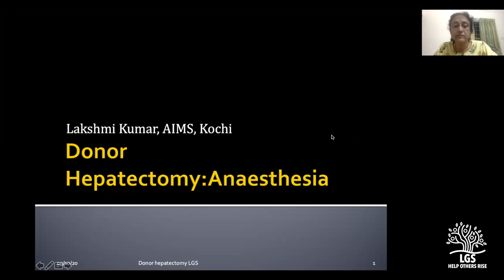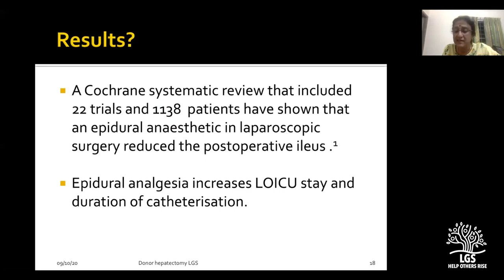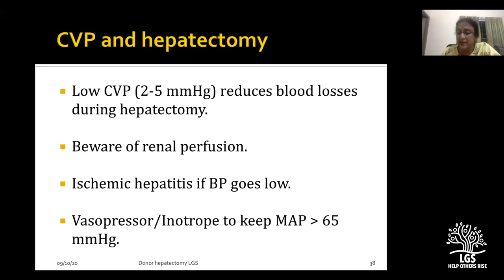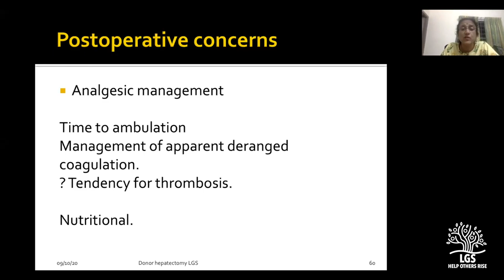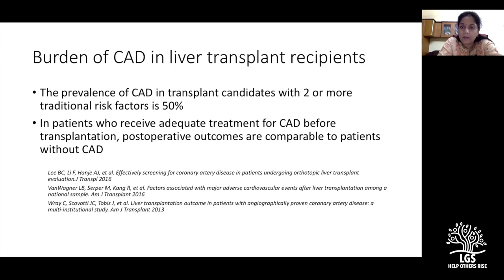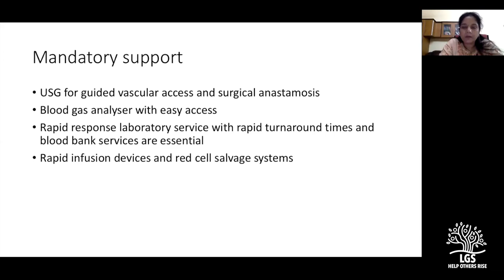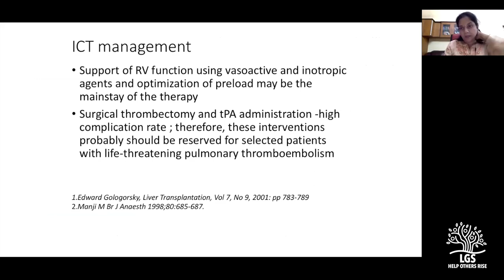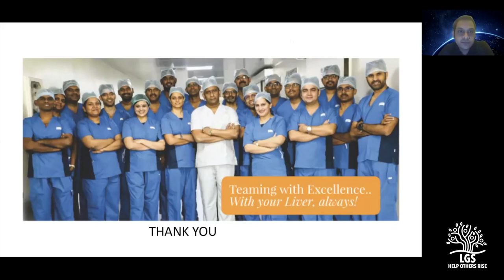Anaesthesia for LTx Dr.Lakshmi Kumar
Continuing the series on Liver Transplantation by Dr.Ashwin Rammohan, This video features two well known transplant anesthesiologists Dr.Lakshmi Kumar form Amrita Institute and Dr.Akila Rajakumar from Rela Institute speaking on the role of anesthesiologists in Liver Transplantation.